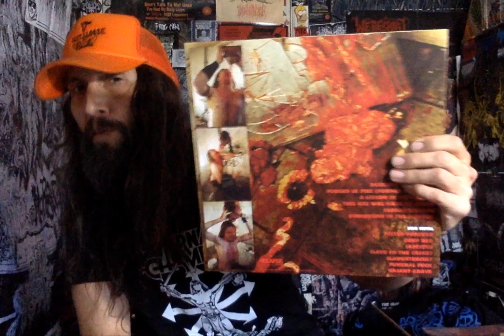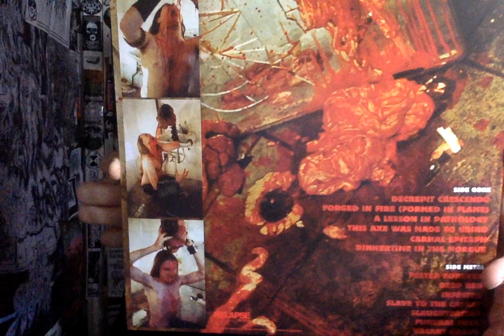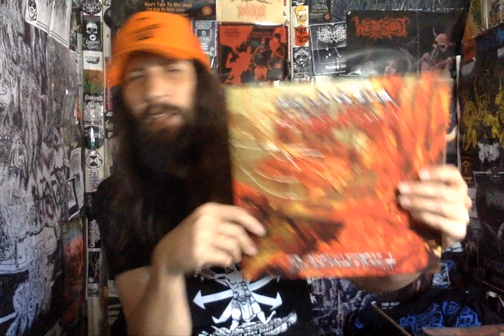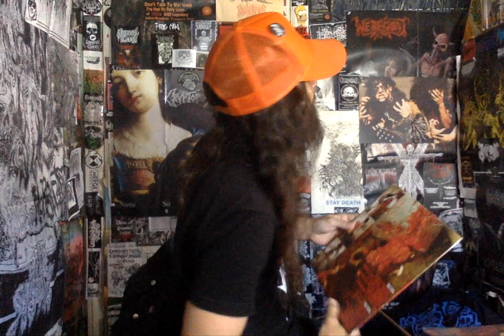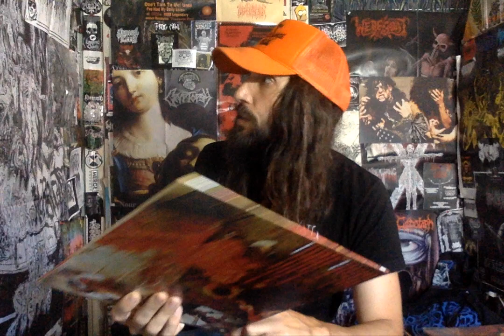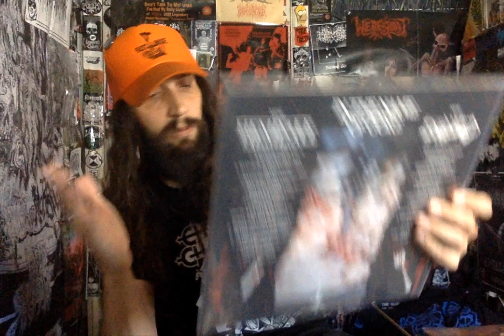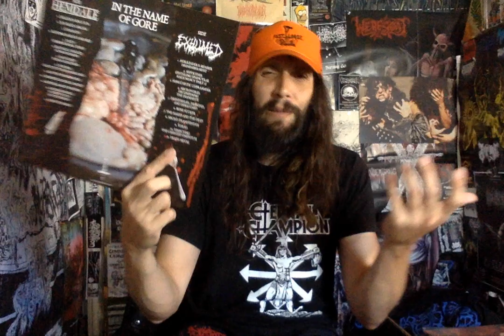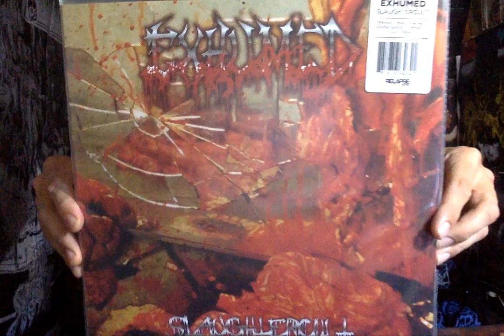Vital Vinyl Vlog: Exhumed- Slaughtercult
Vital Vinyl Vlog: Exhumed- Slaughter Cult

ESSENTIAL SOPHOMORE RELEASE FROM THIS GORE SOAKED DEATH DEALERS, "EXHUMED- SLAUGHTERCULT"! RELEASED IN 2000, WITH NO ROSS SEWAGE BUT STILL A BLISTERING, FILTHY DIVE INTO THE DEPRAVITY OF THE LOVE OF DEATH METAL AND GORE THAT IS THE MIND OF , "MATT HARVEY" AND COMPANY AS THE LINE UP HERE IS ALSO AMAZING EVEN WITHOUT ROSS!
SO BEING LIMITED TO 1,500 LPS ON THIS RUN I WOULD NOT SLEEP ON THIS REISSUE, UNLESS YOU HAVE THE AWESOME HHB VERSION WITH THE REHEARSAL BONUS BUZZSAW SIDE C/D!!! BUT ENJOY THE SONIC SLAUGHTER FROM EXHUMED!!!

"Exhumed deliver blazing, blood-soaked brutality forged in fire and formed in flame. Slaughtercult inflicts a bludgeoning battery of flesh-shredding, casket-crushing metal mania!!"

Background Music//Purchase:

Exhumed- Slaughtercult